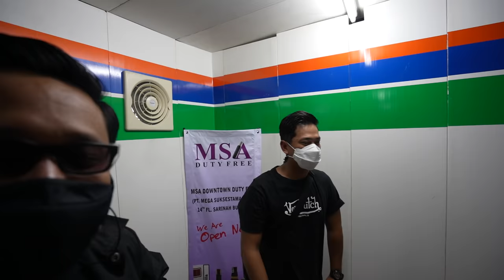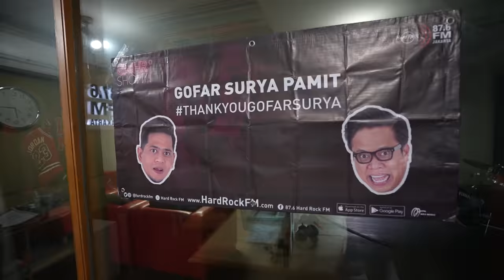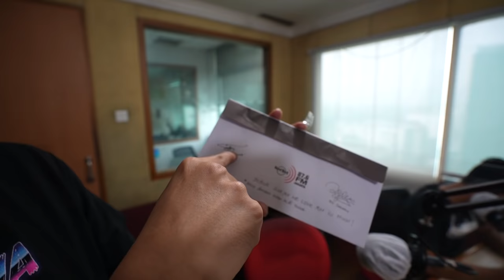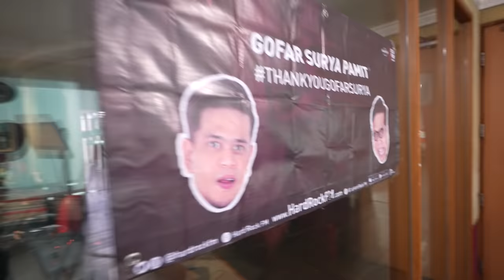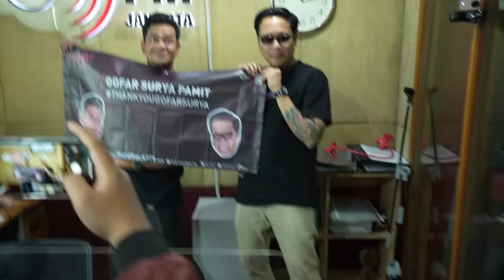Siaran Terakhir Gofar Surya 20/04/2021